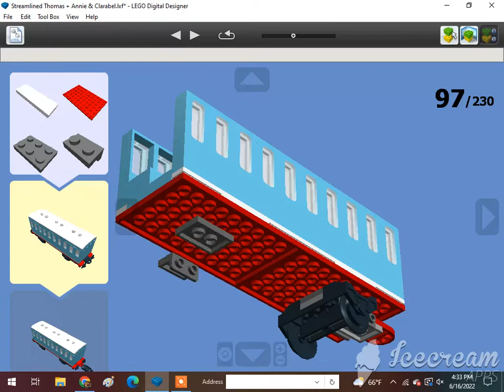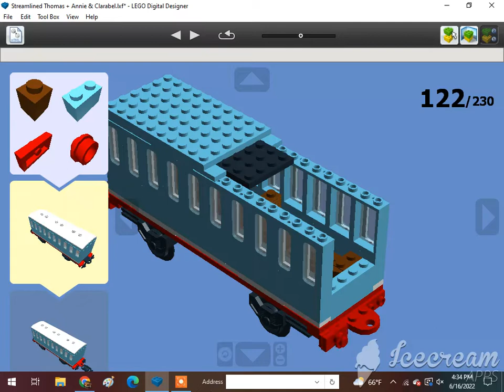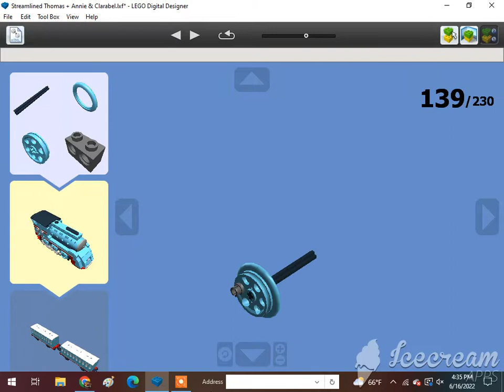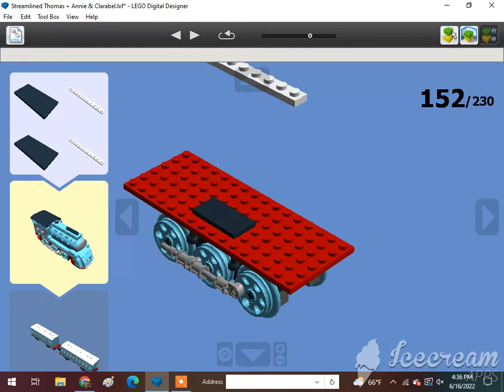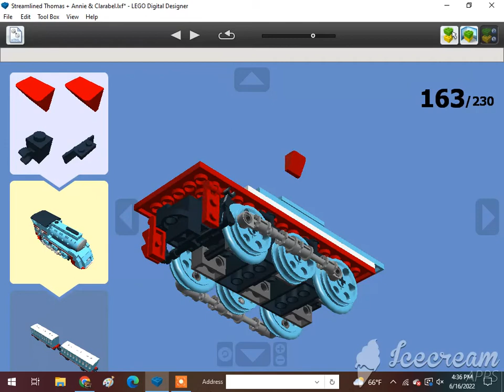How To Build A Lego Streamlined Thomas The Tank Engine, Annie&Clarabel (0-6-0T)(The Great Race)2/3🇬🇧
Requested by @cgi. Subscribe to @Kevin Sweeney, @Валентина Крухмалева ,@Aneesh Aadya, @cgi, @MikenJane Norp, @Mighty Tracker, @Vader's Security Force, @LEGO MAKER, @ADITYA'S LEGO MOCS, @Bleddyn Butt, @amtrak 2022 productions, @Jneito Gaming, @XxGamer_boixX22, @ISA BEAR AND NATE, @Tom Antell, @Jase Boyer, @rust, @The Iron Legion :P, @Reid the navy engine productions, @ThomasFan13, @Tristan Rupert, @Brandon The Werehog Engine, @Daniel the Lbsc tank engine, @Karkaranos Builds, @Kidfnaf2.0, @Frank D, @Victoria Railway Videos, @KyleJBAwesomeness 2001 – Official Channel, @Atlas the number 5 MSR, @Khai Trains Fun Animations, @MrBLUERANGERHERO, @Nigel the blue hall class Productions, @SuperSonic Ti, @Kurbs, @Nicolas Cruz De Carvalho Paz, @Elec Man, @Caley Simp, @Great Eastern Railway Y14 Class (R.I.P), @Alex Canine, @Brodster, @ThomasTheTankMan231 Studios, @William pulfer-melville, @Mason Solo McFly, @Carson donated 200 through super chat, @: Jan4apes :, @Herpa BG, @Lego Studio, @Cameron The Hedgehog 261 YT, @Lol lol, @CometBricks, @Aiko Himutji, @Nico el Latino, @foxyfox _fan858, @CEO, @Ryan Kirschbaum, @Jason Adams, @Edward and Harriet, @Kaipu #3, @Christopher’s Trains & Trucks, @Jake Fussell, @One Track Mind, @Legoboyz21, and @Loki & Goose.